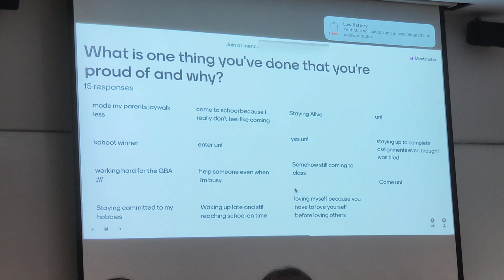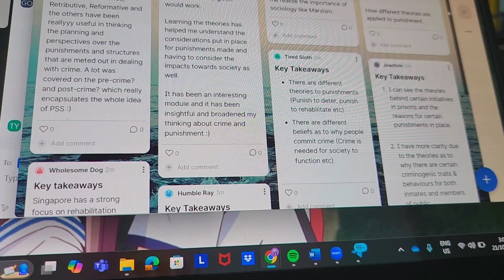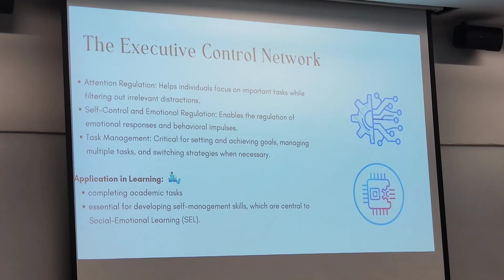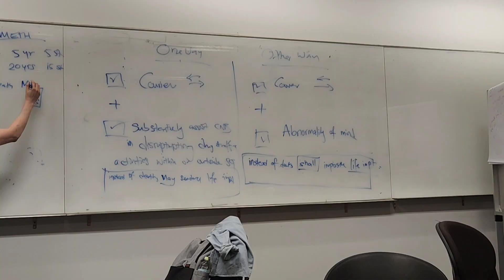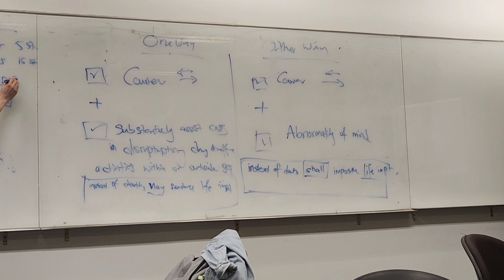october vlog 🎃 | guts world tour 🎤, lots of schoolwork and assignments 🥵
hi 👋🏻 i've been really busy with school but i (finally) managed to edit this vlog!! hope you enjoy it :)